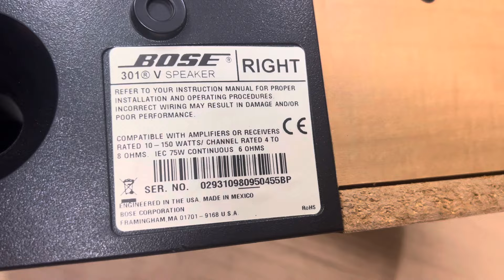Bose 301/5 đẹp 😻 zin